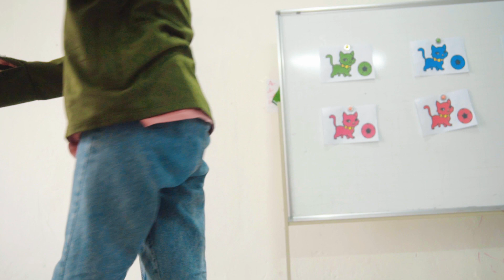Đứa Con Hư Minh Heo Bỏ Nhà Đi | Gà Trống Nuôi Con | Phi Đội Chuồn Chuồn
Ekip Kiwi Studio:
Cảm ơn các bạn đã theo dõi kênh!

Hastag